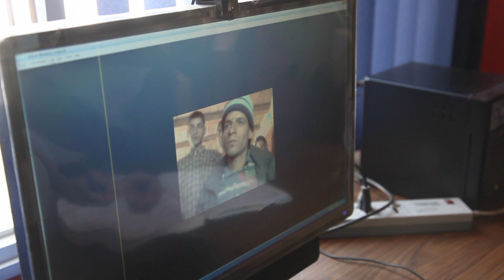Telemedicine in Nepal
Remote villages in Far West Nepal are connected with doctors in Kathmandu via video. Mini-computers using less than 30 watts of electricity are the platform for this service project. They were designed by Charles Watson, founder of SolarLeap. Muni Sakya, founder of High Tech Pioneer in Nepal, trains people from the Far West to use and manage the computers and video conferencing system. Computers and training are provided through donations to HTP and SolarLeap